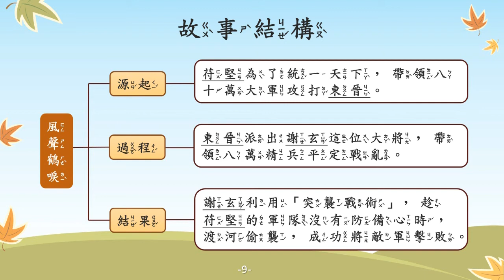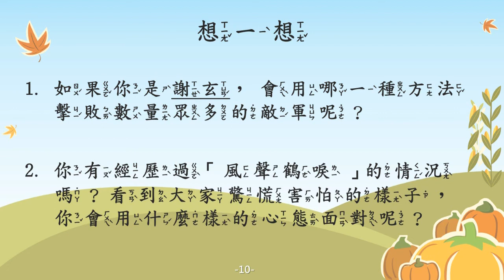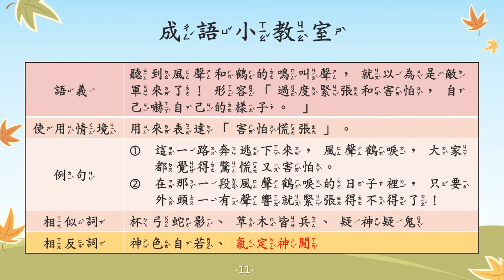風聲鶴唳【成語故事系列】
【風聲鶴唳】
形容過度緊張和害怕，自己嚇自己的樣子。

【故事摘要】
苻堅是前秦的國軍，野心強大，因為想要統一天下，便率領八十萬大軍攻打東晉。而東晉也只好派出謝玄，帶領八萬精兵平定戰亂。

雖然苻堅的實力雄厚，卻因為謝玄巧妙的突襲戰術，讓士兵們嚇得四處奔逃！在逃跑過程中，大家只要聽到風吹過的聲音，或是鶴的鳴叫聲，都以為是晉軍追來了，只能不斷的往前逃。

後來，謝玄便率領軍隊，一口氣將苻堅的八十萬雄兵打的一敗塗地，苻堅也只能沮喪的逃回北方去了！